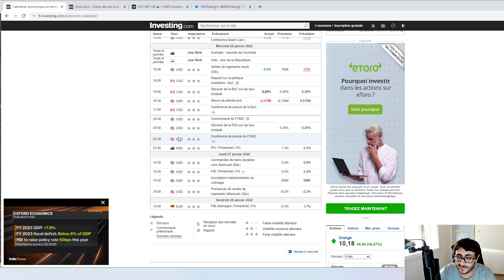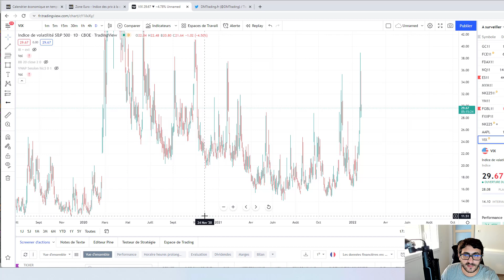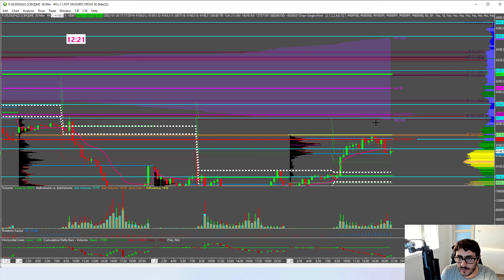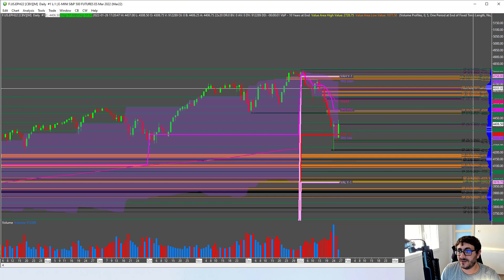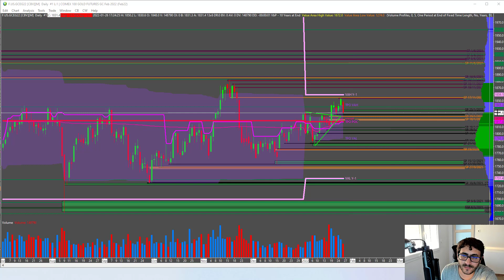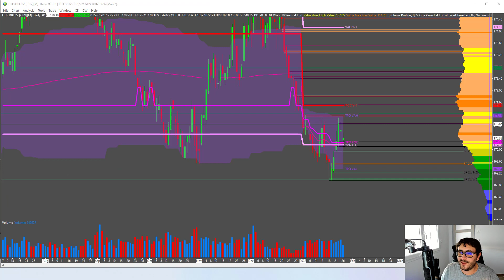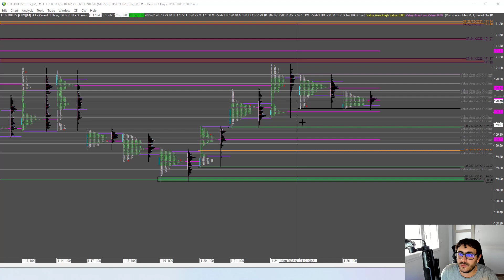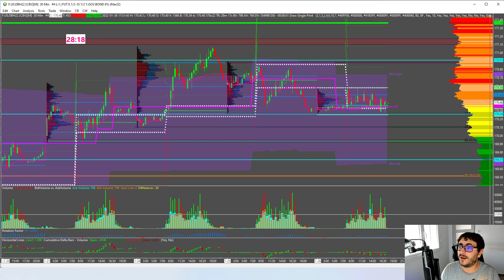Hausse des taux, le début du krach ?